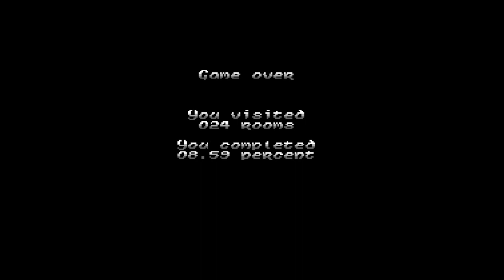Pantzig Attempts Solstice (NES)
Ah yes, the isometric.